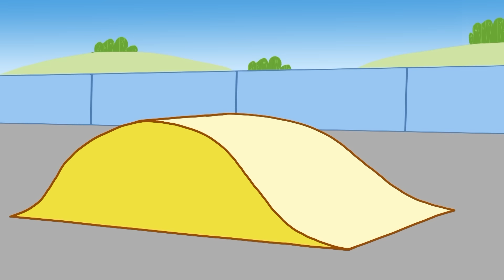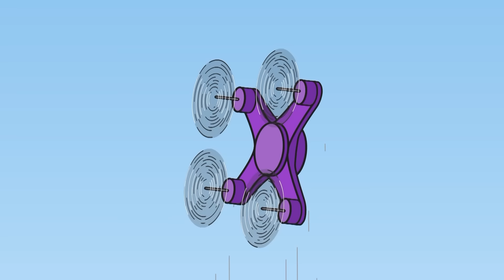Kot-O-Ciaki | Kompilacja odcinków | Najlepsze bajki dla dzieci 2023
Czy jesteś zaskoczony zimową pogodą? Jeśli tak, to czas zebrać całą rodzinę i spędzić wieczór na oglądaniu wybranych odcinków Cat-O-Chiaki.

Kto otworzył pośrednictwo dobrych uczynków? Z czego może być wykonany instrument muzyczny? Kto zgubił quadkoptera?

Cookie, Candy i Pudding znają już odpowiedzi na te pytania!
Cieszyć się!